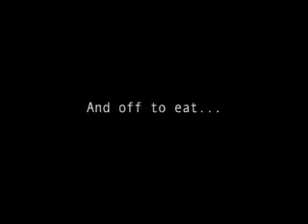Pushing Buckets II (2/2)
2/2 of Pushing Buckets II. See the first episode first!